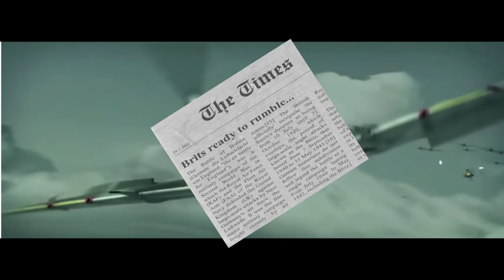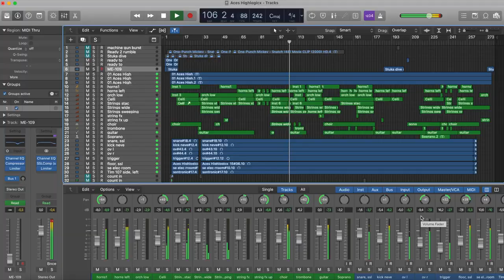Iron Maiden Aces High Orchestrated drum play through...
Aces High is off the Powerslave album by Iron Maiden
Recorded February – June 1984
Studio Compass Point (Nassau)
Genre Heavy metal
Length 4:31
Label EMICapitol
Songwriter Steve Harris
Producer Martin Birch